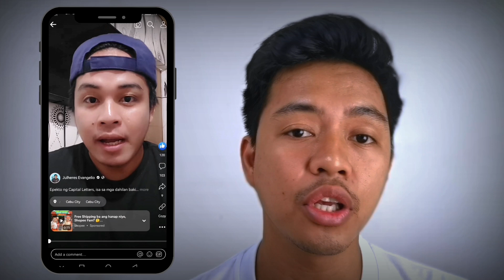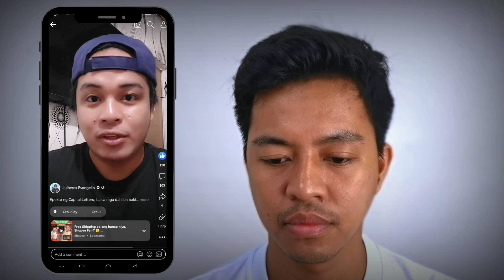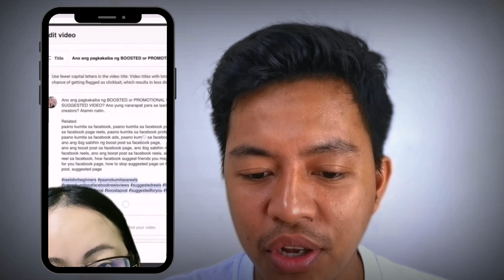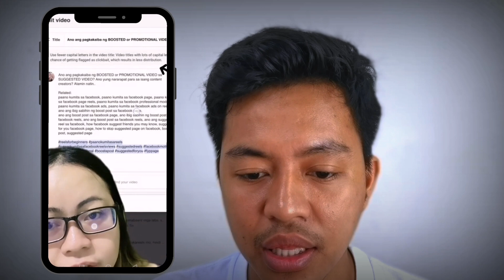🤔 Ano ang dahilan kung bakit bumaba ang Visibility or Distribution ng mga Videos mo? 🤔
Bigla wala ng Views ang mga videos mo???